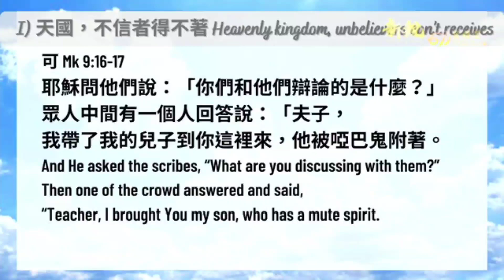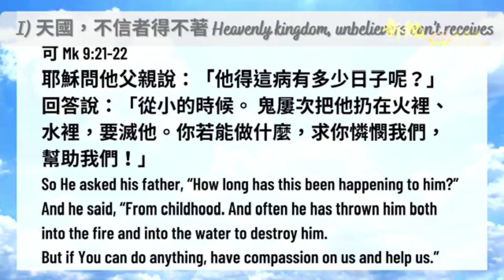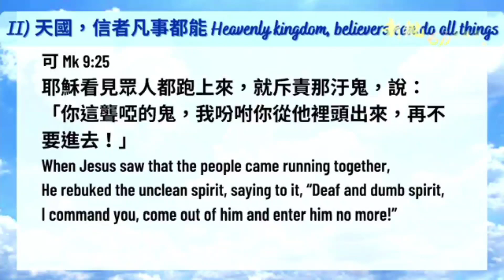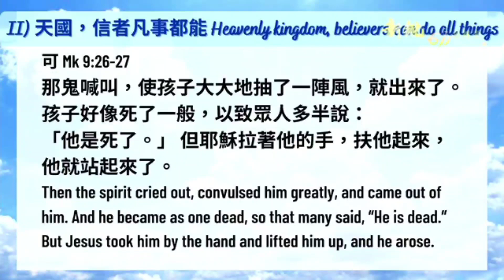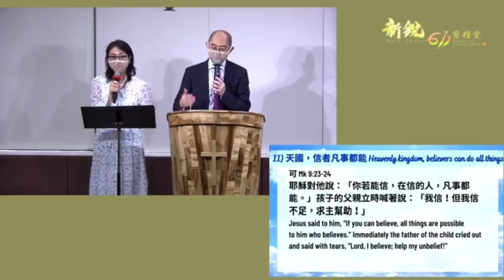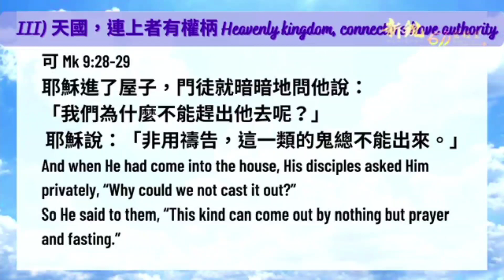主日講道 - 新銳611靈糧堂 |信心見天國 Faith Sees the Heavenly kingdom (20220424) (廣東話& Mandarin)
講題：信心見天國 Faith Sees the Heavenly kingdom
講員：Adino牧師
主題經文：馬可福音Mark 9:14-29

I. 天國，不信者得不著 Heavenly kingdom, unbelievers can’t receive（v. 14-22）

II. 天國，信者凡事都能 Heavenly kingdom, believers can do all things（v. 23-27）

III. 天國，連上者有權柄 Heavenly kingdom, God- connectors have authority（v. 28-29）